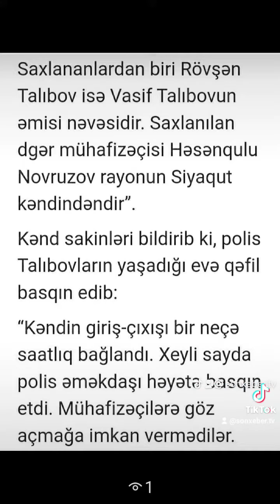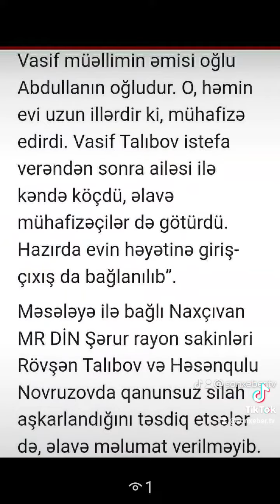28 yanvar 2023(1)